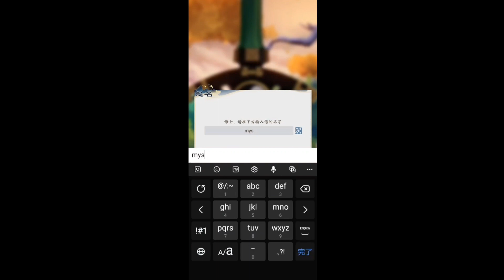【踏风行】CBT序盤プレイ＆40連ガチャ【踏風行】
淮安祖龙より中国でリリース予定の踏风行のCBTプレイ動画です🐣中国で人気のジャンル仙人修行系の育成RPG👴UE4で綺麗なグラフィック✨ボイスとかはまだないですが神通奇器というアーティファクトから精霊を呼び出すバトルがかっこいいし何よりデザインがとっても素敵！！こういう中国独特のデザインめちゃくちゃ好きです💜